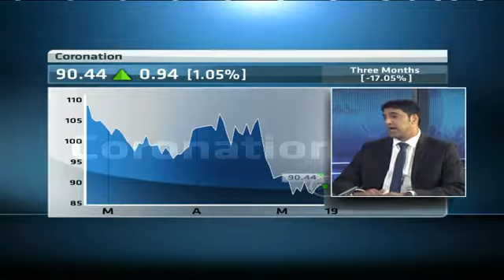Coronation Fund Managers records a drop in H1 HEPS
Original Publish Date: || Tue, 19 May 2015 08:39:20 GMT || Coronation Fund Managers released their results this morning, with a drop in their headline earnings per share. Joining CNBC Africa for more is Coronation CEO, Anton Pillay.